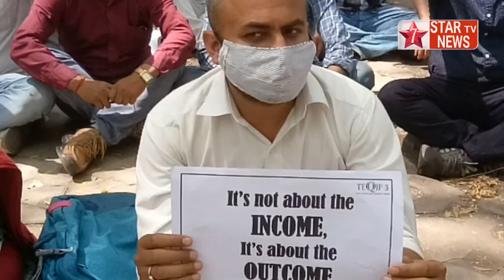12 राज्यों के इंजीनियरिंग कॉलेज के सहायक प्रोफेसरों (teqipफैकल्टी)ने दिल्ली में किया जोरदार प्रदर्शन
12 राज्यों के इंजीनियरिंग कॉलेज के सहायक प्रोफेसरों (teqip फैकल्टी) ने दिल्ली में किया जोरदार प्रदर्शन , उनका कहना है कि एचआरडी मंत्री ने हमें बच्चों को पढ़ाने के लिए इंजीनियरिंग कॉलेज में भेजा था ,  3 वर्षो के लिए , जो 31 मार्च तक समय पूरा हो रहा है , हमारी माँग है कि इस mou के तहत किए गए वादों को पूरा किया जाए एवं वेल परफार्मिंग फैकल्टी को रिटेन किया जाए। जो कि mou एवं पीआईपी का एक महत्व बिंदु है, क्योंकि बिना teqip फैकल्टी के teqip प्रोजेक्ट सफलता की परिकल्पना व्यर्थ है।